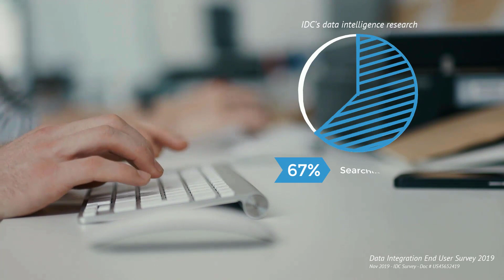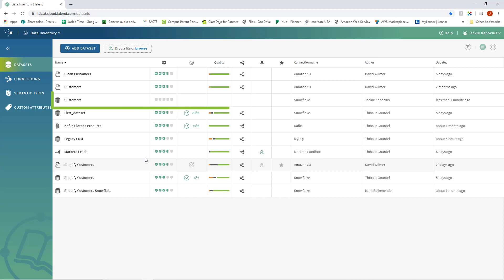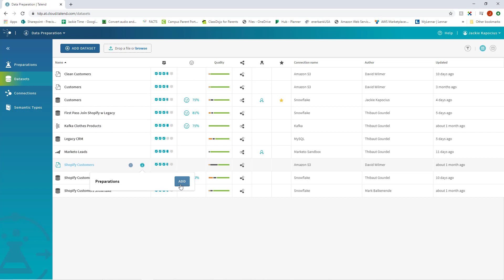What’s New in Talend Winter ’20 Release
It has become commonplace to say that data is the lifeblood of digital transformation and that it affects every aspect in business.  However, companies are faced with an uphill battle to close the data intelligence gap and truly enable the digital transformation of their organization.  With the Winter ’20 release of Talend Data Fabric, we believe we are bringing the power of data intelligence to the next level.